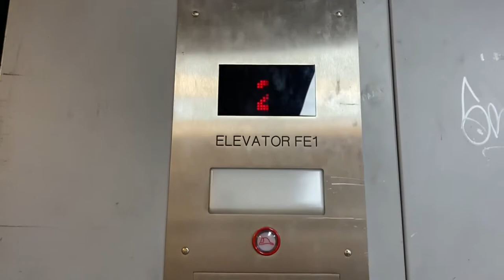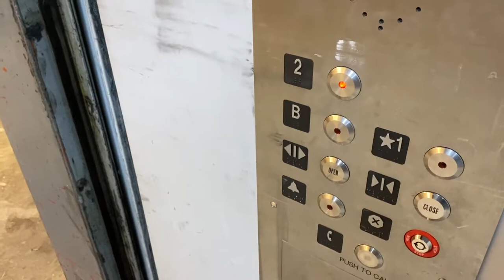Final Ride: Burlington/KONE Freight Elevator at (Hahne & Co) Lord & Taylor in Westfield, NJ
Installed in 1963 by Hahne & Company. Modernized in 2017 closed February 2021